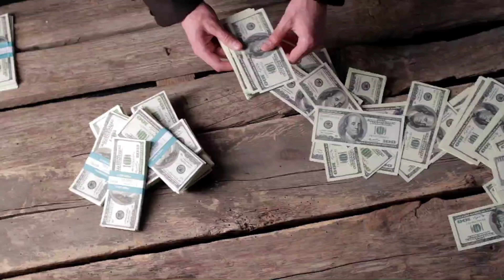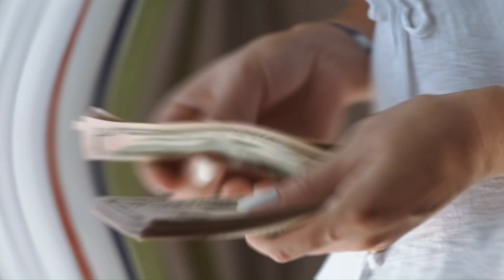डिस्को डांसर फिल्म से प्रसिद्ध अभिनेता मिथुन चक्रवर्ती और रंजीत के बीचहै अजीब सा रिश्ताMithun Rajnit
Title- Ranjeet vs Mithun Chakraborty hit and flop !!

Two famous names in the Bollywood industry are "Mithun Chakraborty" and "Ranjith" The only difference is that while Ranjeet won the hearts of the people by playing villains in films, Mithun Chakraborty made his place in the hearts of people as a hero. Both of them made their identity as Bollywood superstar actors by giving hit films one after the other with their different characters, so in their long career, both of these famous actors worked in many films and many hit films. Along with the flop also gave the film, but friends, do you know which of these two actors have given so many hit films and how many flops, will you be able to answer this question, or maybe not, so in our video today we will see Mithun And Comparison between Ranjit's films and at the end will see which of these actors has given the biggest hits and which flop films if you want to know too, stay tuned with us till the end of this video and also with your Don't forget to like our video for your favorite actor !!

  Let us tell you from actor "Ranjith" that he started his career in 1970 by acting in the film "Saavn Bhad" after which he has worked in about 136 films till the year 2019 film "Housefull 4".  Let us tell you about the hit films out of those 136 films that actor Ranjith has given around 35 hits out of 136 films, some of which are such that his film "Border" had grossed 17 crores and the same "Grooms"  Raja "collected 10 crores at the box office," Oath "had earned 24 crores and" Sainik "was successful in earning 17 crores and in the same way the rest of his films did well at the box office.

 After the hit films, we now talk about his flop films, out of 136 films, 35 of his films were hits, out of the remaining 101 films, about 40 films were flops, including "Motive", "Lioness" and "Dharmatma".  Names of movies include "Lioness" has a budget of 2 crores and earned 1 crores, while "Dharmatma" has a budget of 2 crores and earned 1 crores, while "Moti" movie has a budget of 5 crores and 2.5 crores.  All these films were flopped at the box office, which is why their remaining films proved to be a flop by earning less money.

 Let's talk about "Mithun Chakraborty" Actor Mithun Chakraborty made his Bollywood debut with the 1976 film "Mrigaya", after which he worked in about 356 films till "Tashkant Files".  His number of hit films is about 100, including hit films like "Waqt Ki Awaaz", "Pyar Ka Mandir" and "Chandal", where Waqt Ki Awaaz has a box office of 6.30 crores with a budget of 1.5 crores.  The collection was done by the same film of love.  Having earned a budget of 80 crores, it had earned 12 crores, the same thing about the Chandal film, having a budget of one crore, the film had a box office collection of 4 crores.

 Now let's talk about his flop films, when 100 films out of 356 films were a hit, then out of the remaining 256 films, 50 of his films proved to be badly flops and we can take an example from his films.  While the budget of "Taqdeer Ka Badshah" was 4 crore rupees, the film earned 1 crore as well as "Dost" movie had a budget of 5 crores and earned 2.5 crores, thus the rest of his films proved to be badly flopped.  Had happened.

But if we talk about who has given the maximum number of hits and flops, then in both cases, actor Mithun Chakraborty has defeated Ranjith, Mithun Chakraborty has given around 100 hit films and 50 flops, then he has 35 films. Includes hit movies and 40 flop movies !!

 So friends of Mithun Chakraborty and Ranjit, which actor's movies you like to watch, you must tell us by commenting in the comment box and you should not forget to subscribe to our channel to know all such news related to Bollywood.